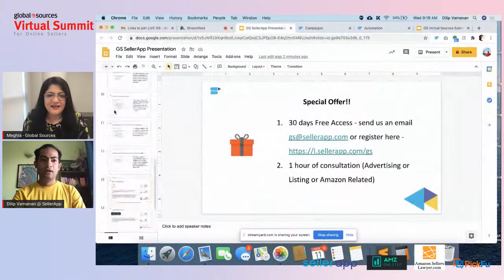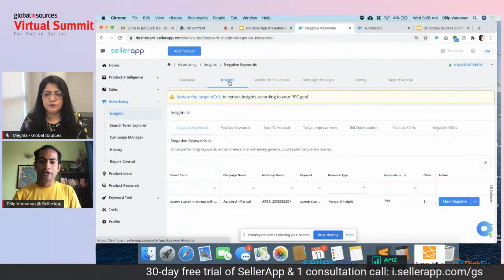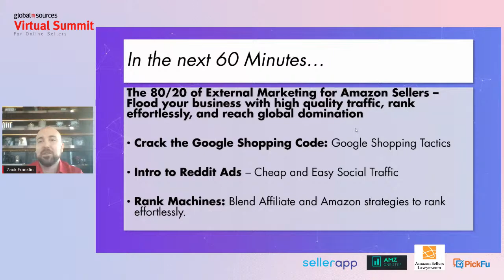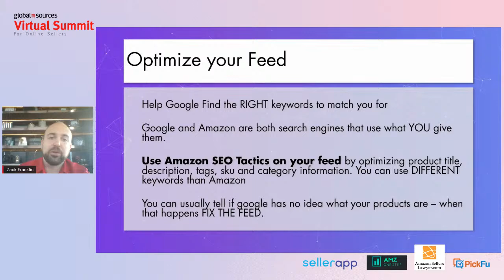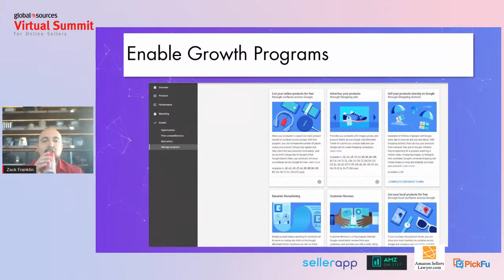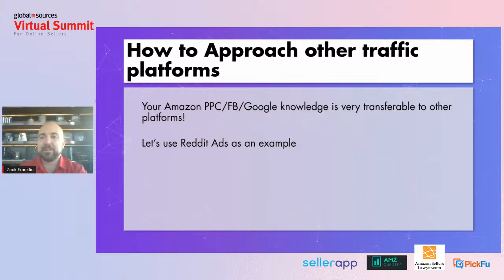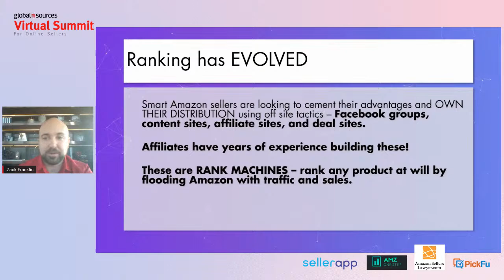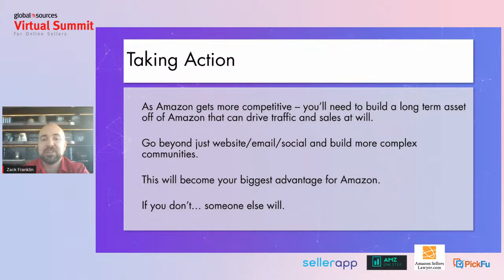Massive Ecom Traffic with Minimal Effort: The 80/20 of External Marketing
Join us for two sessions at Global Sources Virtual Summit.

2. Massive Ecom Traffic with Minimal Effort: The 80/20 of External Marketing by Zack Franklin

🔥Register for the exclusive 6-hour China Sourcing Workshop that will help you up your sourcing game